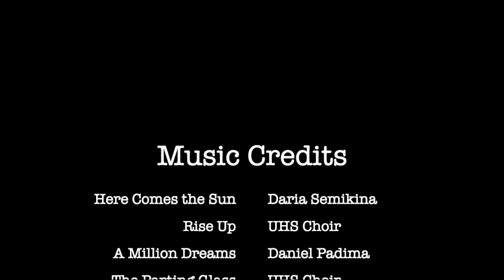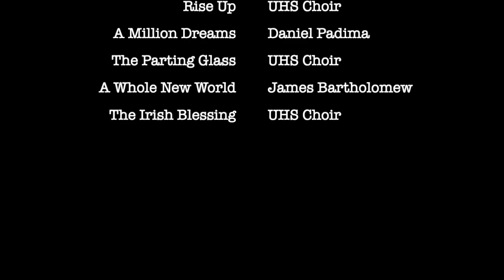Upperman High School Graduating Seniors 2020